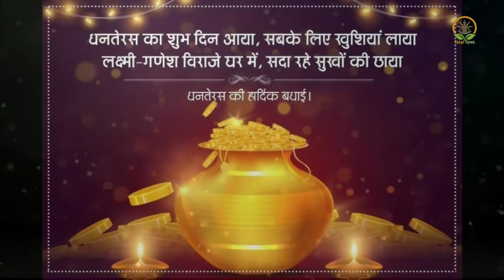dhanteras || धनतेरस पर यह काम करना बेहद जरूरी है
Chanakya niti | Motivational video | Motivational speech | Chanakya niti in hindi

" दोस्तों आचार्य चाणक्य जी कहते हैं कि औरत के ऊपर चाहे कितनी भी मुसीबत क्यों ना आ जाए वह यह तीन चीज किसी को भी नहीं बता सकती"